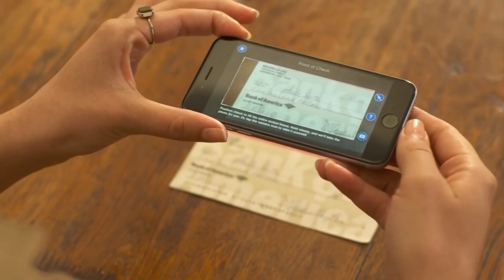United Way of the Roanoke Valley wants to help you build wealth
They are holding a week-long intiative to help savers make their goals a reality.